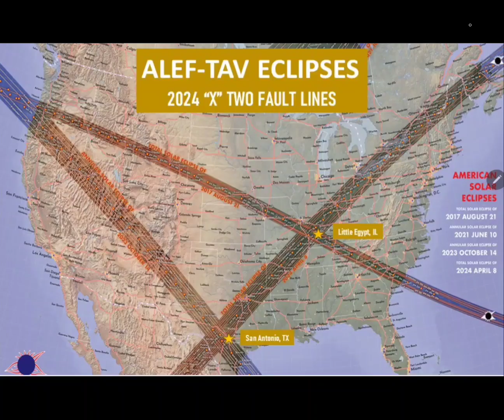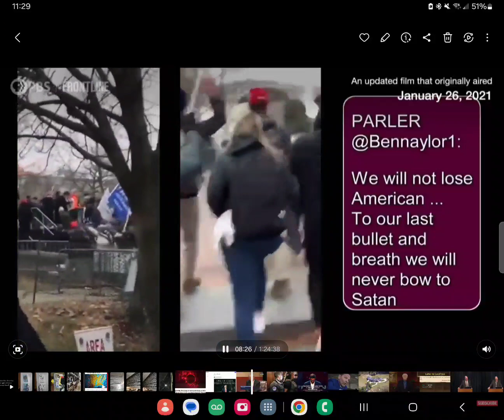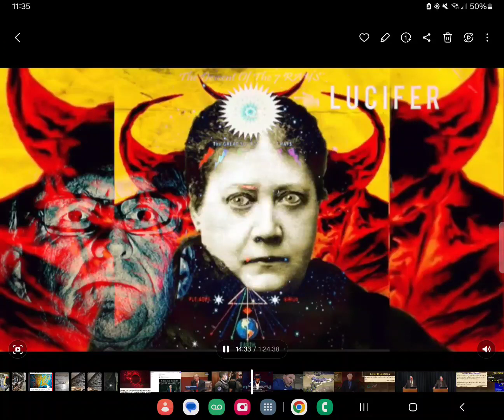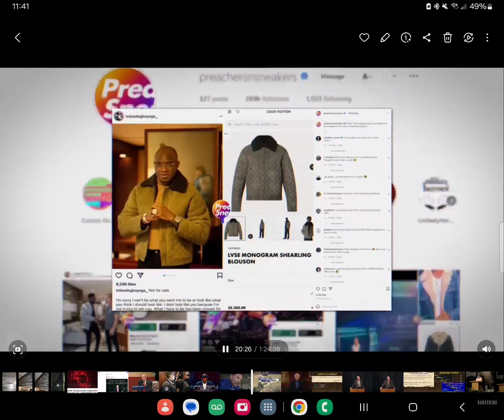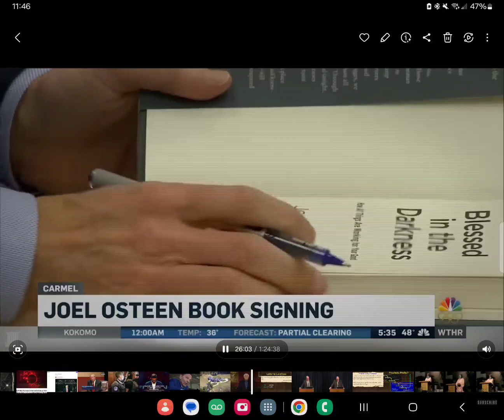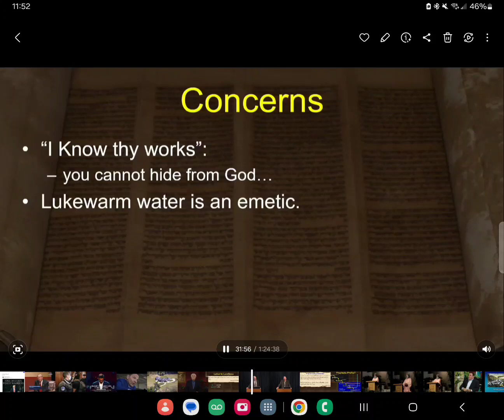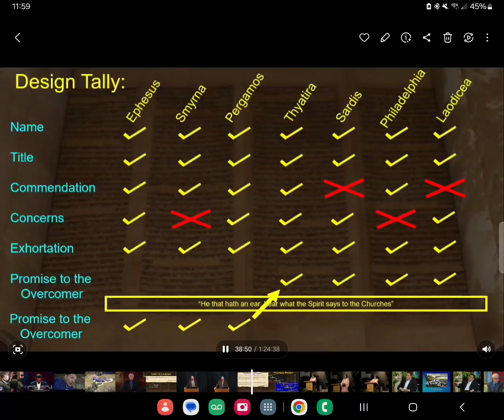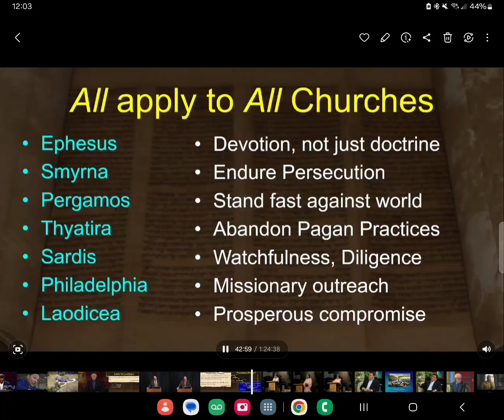WOLVES ARE IN THE CHURCH ( USING THE NAME IN VAIN )[ RUN TIME IS OVER! ]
This video is to wake people up !. False teaching of our own if not lead through the HOLY SPIRT will be burn up if we are a believer when at the BEMA JUDGMENT SEAT OF CHRIST. no apology to false teaching that use the LORD NAME IN VAIN!